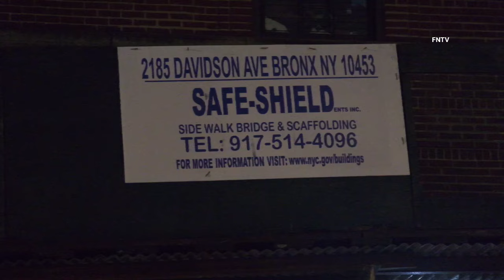Car Into Scaffolding Davidson Ave. - Bronx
Aug. 7th, 2024 - Bronx, NY: At approximately 8:00 p.m., officers from the 52nd Precinct responded to 2105 Davidson Ave. for a car into scaffolding at the location.

Unknown if there were any injuries at this time.